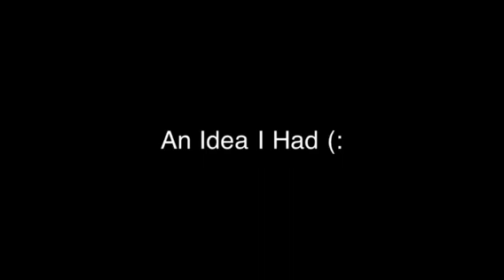- Just Something I Wrote. (:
This isn't a story, this is just something I wrote while I was in class.
YN's POV
It was raining hard, but I didn't care, I was standing there trying to remember him. I had a flashback of a girl and a boy in the rain. Their fingers were intertwined as they were running around and smiling. I closed my eyes tightly to try and see it clearly, but it all faded away. I felt a rush of anger run through my body. Not only was I mad at the world, I was mad at myself. I ran home and ran into the house. I ran up to my room and started throwing things, I started asking myself questions like: Why me? Did I deserve this? Why can't I remember? I then felt a rush of sadness come over me. I started crying hard. I heard someone knocking on my room door. I looked up and seen Princeton. I got up and hugged him.
Me: (. Crying. ) I'm trying, it's hard, but I'm trying. It's like when I try to remember, it just fades away.
He looked at me, I couldn't tell if he was upset or not.
Princeton: (...Sighs and examines the room. ) It's okay (YourName).
Me: (. Still Crying...) No it's not, I get angry with myself because I want to be in love with you as much as you are with me, and I can't do that because of that accident, I caused.
He looked at me and sighed.
Princeton: (...Raising his voice...) Stop blaming yourself, everything's my fault, if I didn't drive you home while I was drunk you'd be fine.
I stopped crying and looked at him. I didn't know whether to be upset or to cry.